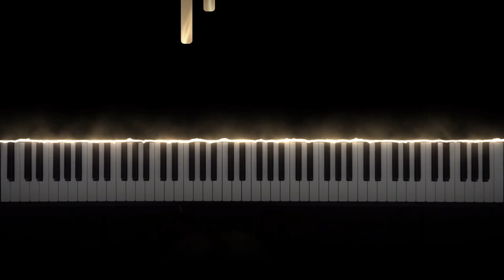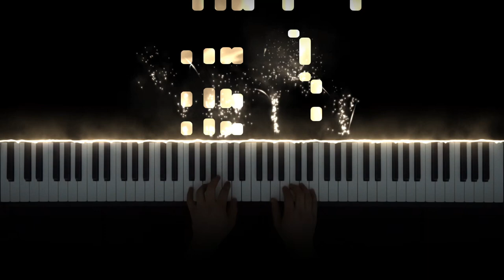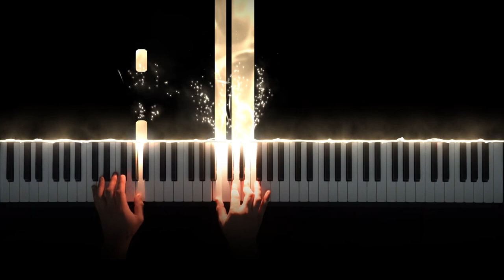Drake - Marvins Room (Piano Cover)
I’d like to give a big shoutout to AP Piano for creating tutorials on how to make your own piano LED visualizer. What do you guys think of the new setup?

🎵 Outro: The Weeknd - Final Lullaby (Piano Cover)